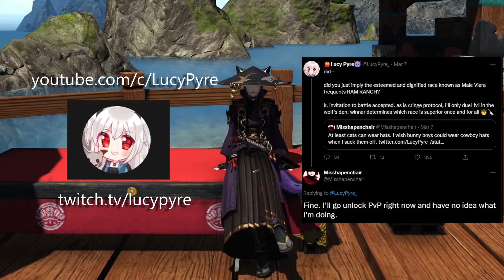Pea V Pea Video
Wow, a part of the game Chair actively chooses not to participate in? Wild.